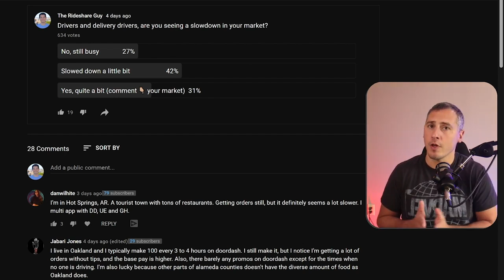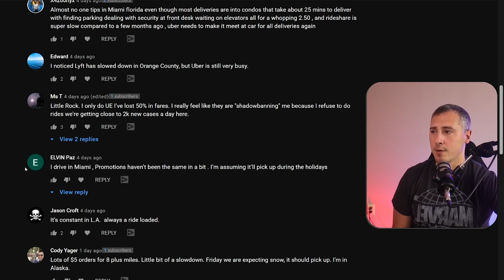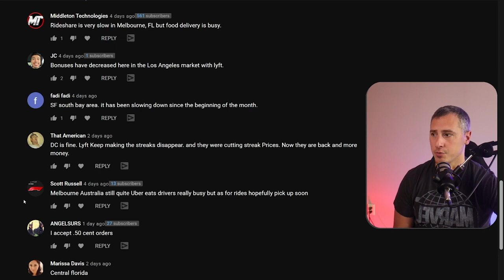Is It Slowing Down For Lyft And Uber Drivers And Gig Workers?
Is It Slowing Down For Lyft And Uber Drivers And Gig Workers? Join RSG contributor Chris as he covers if a slow down is really happening and what this means for gig workers like Uber drivers, Lyft drivers, Doordash drivers and Grubhub drivers. This video on the gig economy has been produced by The Rideshare Guy.